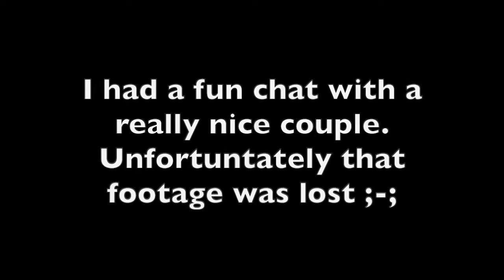I RODE A BIKE IN VR! First ever VR bike ride?!? You won't believe what happened next!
I tried my best at a click bait title lol.

This was a really fun video to make LOL. Although I got a TONE of weird looks CCCCCC:::::::